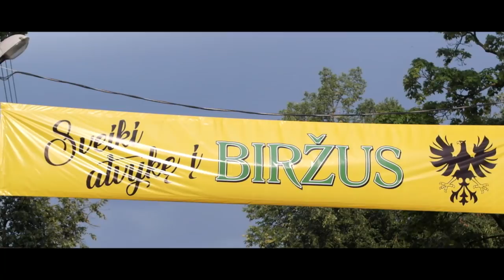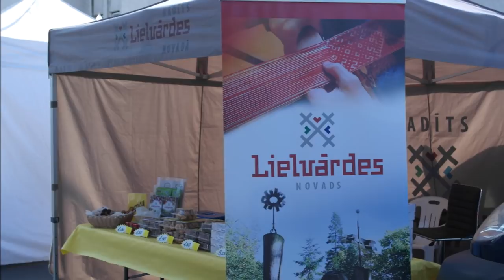Savaitgalis Biržų miesto šventės glėbyje